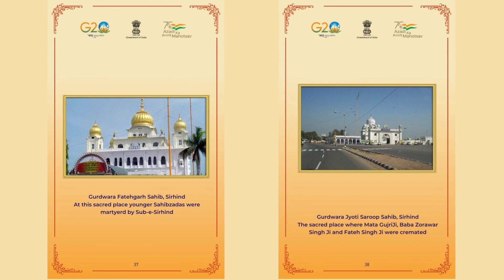Veer Baal Diwas - 26 Dec 2022